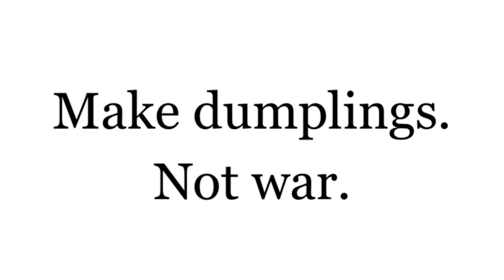I'm a Japan. I'm a China. "Holiday"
Japan is planning his next trip to China.
ジャパン、チャイナへの海外旅行を計画中。日本語字幕付き。

"I'm a Japan. I'm a China" Series

I'm making a parody video series of the I'm a Mac, I'm a PC ads by Apple. All videos are under 60 seconds. The aim is to explore the often complicated Sino-Japanese relationship with some light-hearted political humour. China and Japan examine each other's eccentricities and quirks whilst showing the world they can get along. Most of the time...